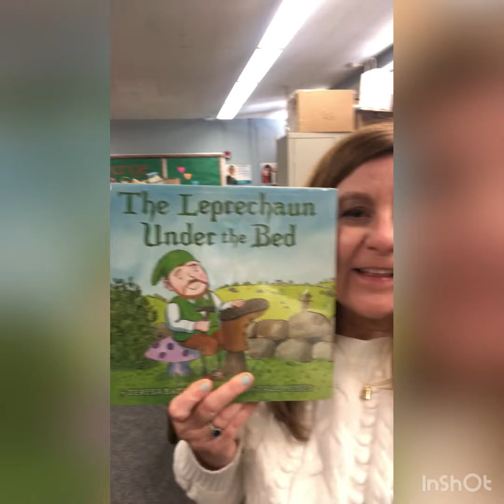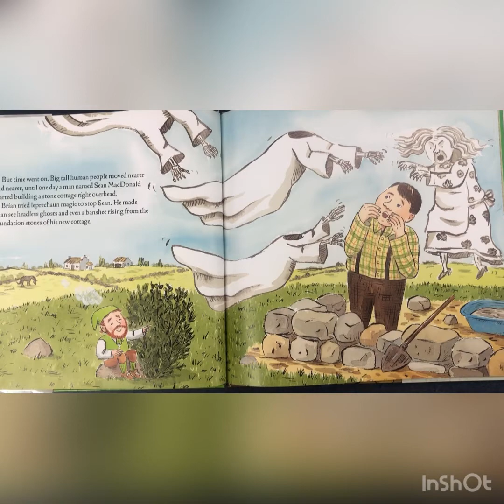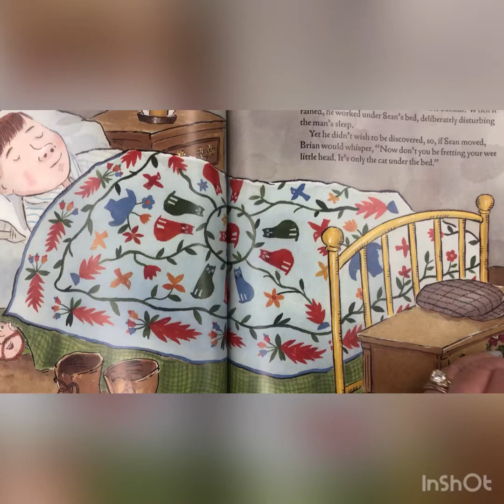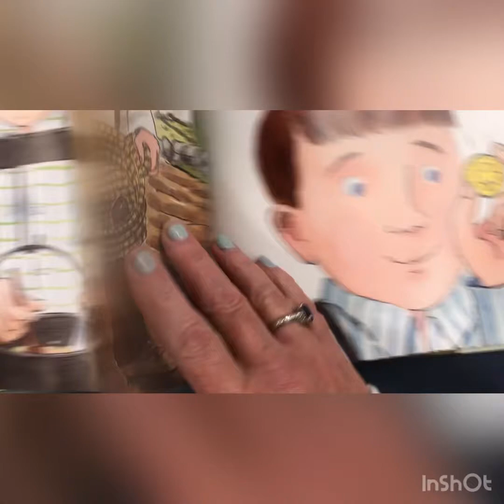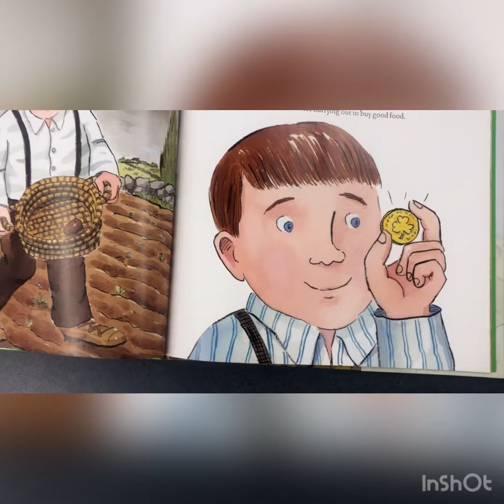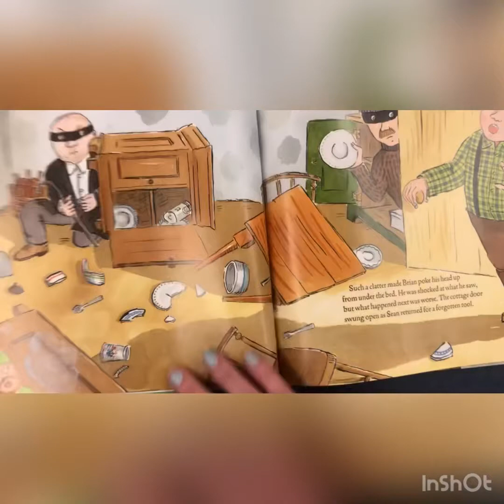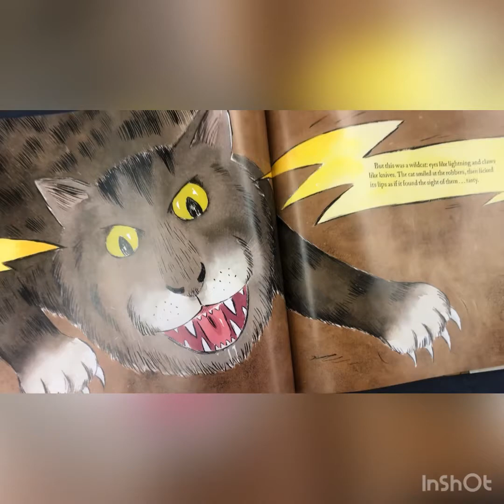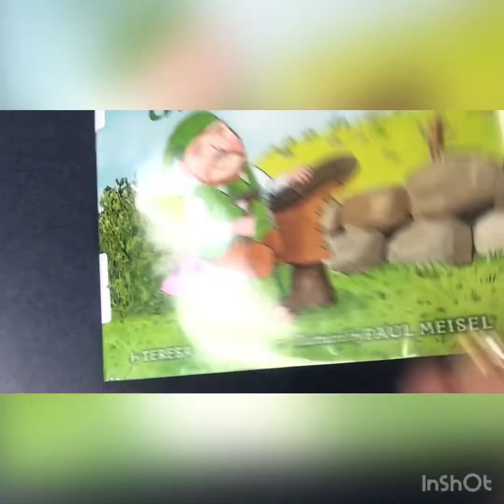The Leprechaun under the bed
A tale of a leprechaun friend!